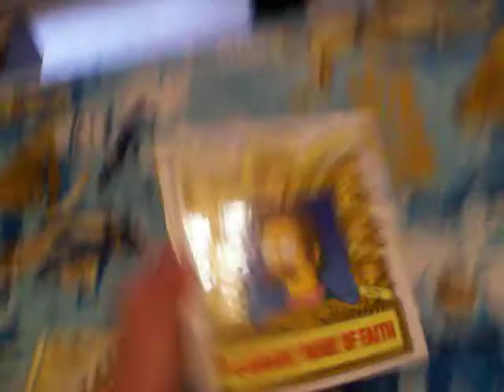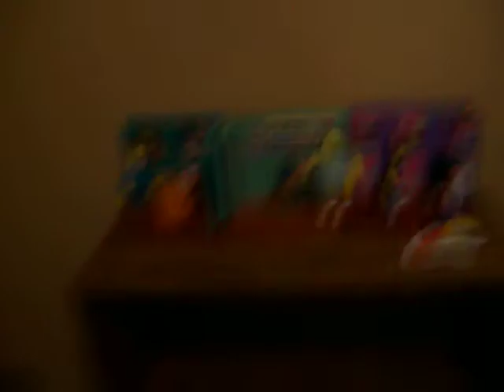simpsons collection part 14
cd, book and somthing else